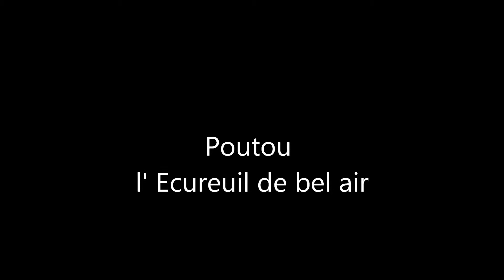POUTOU2.wmv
Poutou l' Ecureuil de bel air